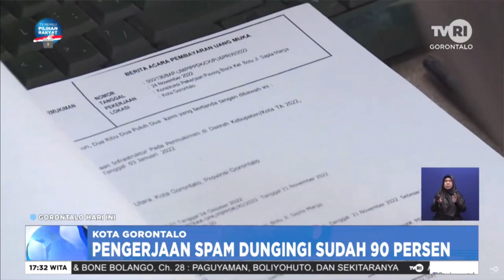PENGERJAAN SPAM AIR DUNGINGI SUDAH 90 PERSEN